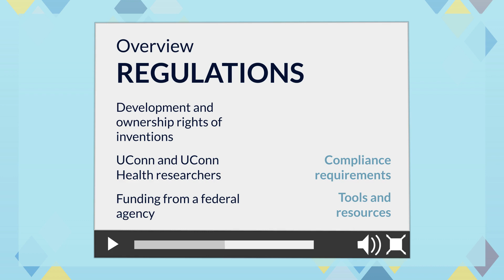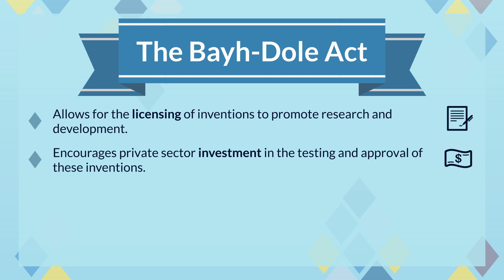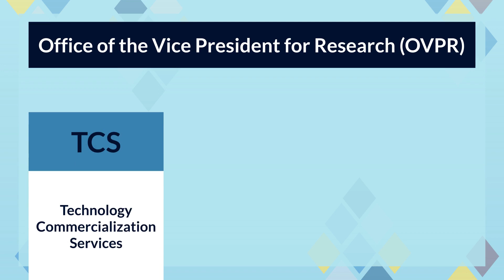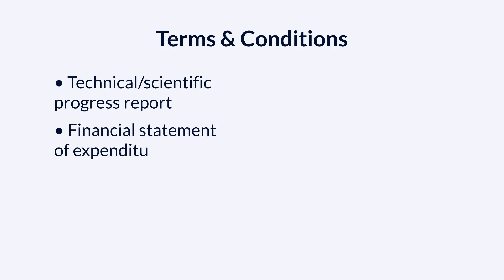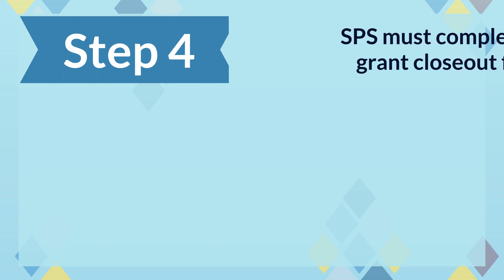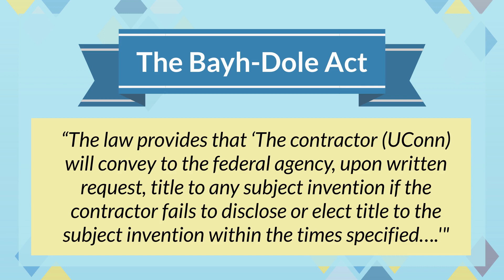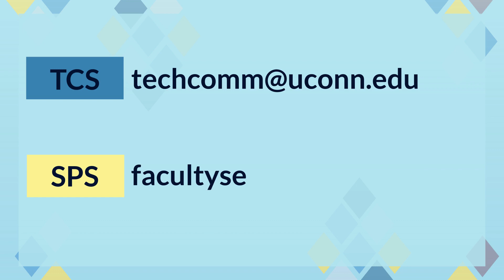The Bayh-Dole Act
UConn and UConn Health are home to some of the brightest and most productive researchers in the country. Their work leads to a robust innovation  pipeline and inventions that change various disciplines in the world.

Federal law imposes specific obligations upon researchers and the University when federal funds are used to develop inventions. This short video provides an overview of the regulations impacting the development and ownership rights of inventions developed by UConn and UConn Health researchers with funding from a federal agency, and it reviews key information on compliance requirements, as well as tools and resources aimed at supporting your success in meeting these obligations.